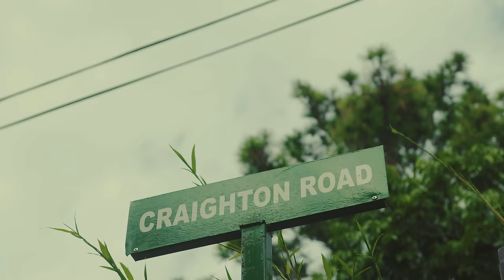SHAVARR - NATURAL VIBE - OFFICIAL MUSIC VIDEO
SHAVARR - Natural Vibe - Official Music Video by SHAVARR

Credits :
Written and Performed by Shavor Shavarr Richards
Produced by: Wizkilful Production / Jahbar I Jahbari Miller (@wizkilful / @jahbari.dehyah)
Directed by: 300 (@300shotta)
Post production: 300k (@300kJA)
Mixed and mastered by: Krissonic / Abnormalrecords (@abnormalrecords)
Endorse by: Dreadlivity.com

Lyrics:
Intro
Don't pay attention to negative energy, bro
Mhm
Positivity yuh nuh
Rastafar I
Dreadlivity

Chorus
Right now mi floating
Kibba yuh mouth nuh keep it open
Nuh feel a joke thing
When herbs start creep Third eye open
Inna mood some say mi boasty
Man Rich all when mi bank account
Slim
So mi hail di most king

Verse
Nothing cyah stop my mood
Sailing sailing smooth
From mi have high grade and team have booze
Jump inna mi car and Cruise
Dancehall cyah stall tell blues
All when mi have one shoes
Yuh nah see mi blow tell fuse
Man a king inna di earth excuse

Verse
Di girl dem lovе how mi clean
A wonder if Cologne inna mi gеne
Only thing green a di trees weh mi steam
And mi neva smell like sardine
Outside wid di team
Rasta a turn up di scheme
From yuh sight we, we winner
POW..
Thing a shot without trigger

Verse
From the vibes alright
We outside
Di energy nuh real
We go slide
Di Highest kush
We go fly
Shannel sight me now she gon ride
A just a natural vibe
Big thighs that my type
Caribbean girl pan di bike all night
Tek a puff
The highest flight